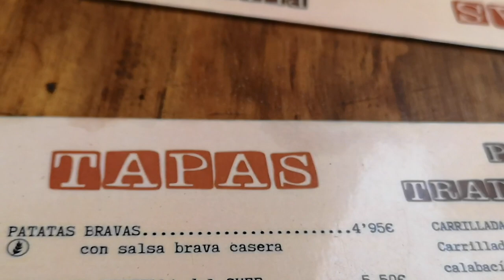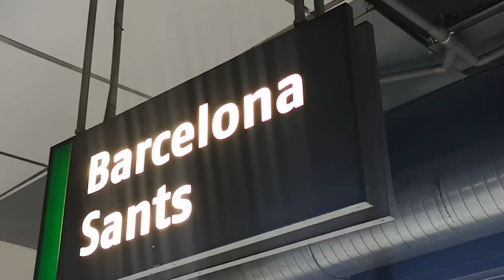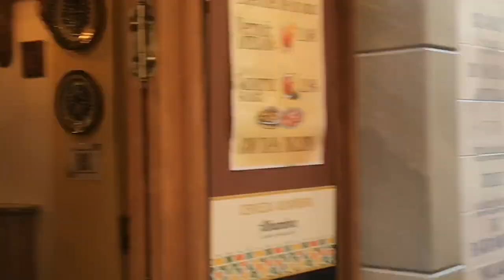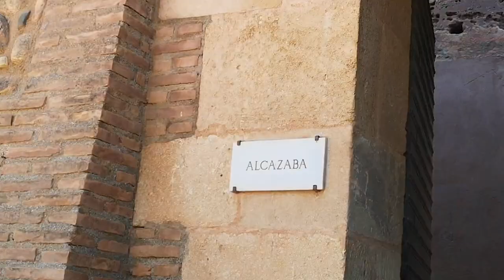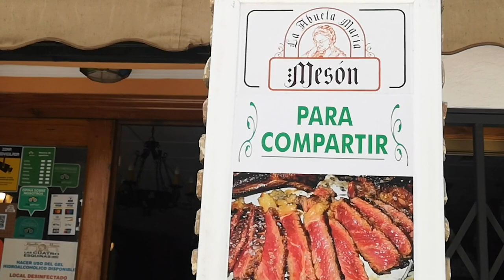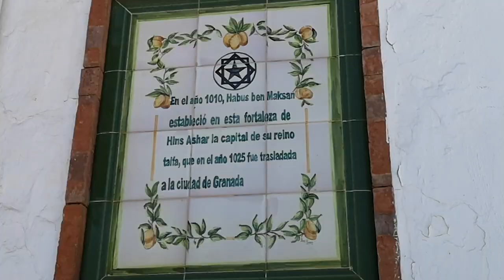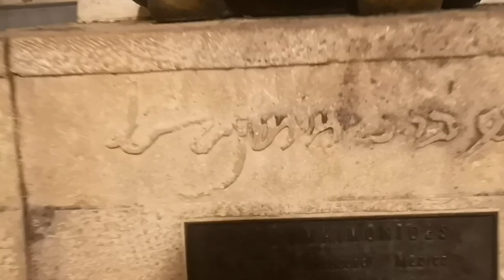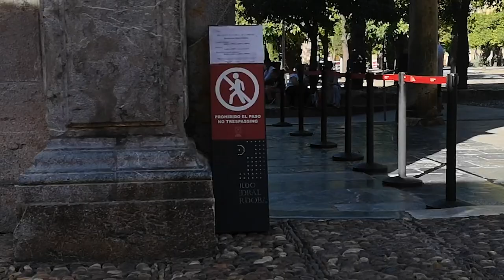ROAD TRIP ΣΤΗΝ ΑΝΔΑΛΟΥΣΙΑ - ΜΕΡΟΣ 1ο I Naya Apostolou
Ελάτε μαζί μου σε ένα ταξίδι στο νότο της Ισπανίας!

Hola! Το ταξίδι μας ξεκινάει από τη Βαρκελώνη, που δεν είναι Ανδαλουσία, αλλά εκεί προσγειωθήκαμε, τι να κάνουμε τώρα; Αν θέλετε παρόλαυτα να κάνετε κι εσείς αυτό το ταξίδι, σας προτείνω να προσγειωθείτε κατ' ευθείαν στη Μάλαγα ή εστω στη Βαλένθια, όπως σκοπεύαμε να κάνουμε αρχικά και εμείς...Δυστυχώς όμως ακυρώθηκε το δρομολόγιο μας, οπότε δεν είχαμε άλλη επιλογή!
LOVE YOU!

Για επαγγελματικές προτάσεις και συνεργασίες, στείλτε μου μήνυμα σε Instagram ή Facebook.

Το βίντεο αυτό δεν είναι χορηγούμενο. This Video is not sponsored.
Όλες οι απόψεις είναι δικές μου. Λαμβάνω προϊόντα ως μέρος προωθητικής ενέργειας. Δεν κερδίζω τίποτα από τα Links.

Created and edited by Naya Apostolou - Δημιουργία και μοντάζ: Νάγια Αποστόλου